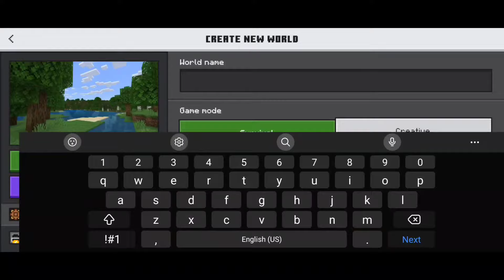Craftsman 5 - BEST 3 SEEDS (Village, Diamonds)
TOP 4 SEEDS in Craftsman 5 || Village SEED || Diamonds Seed